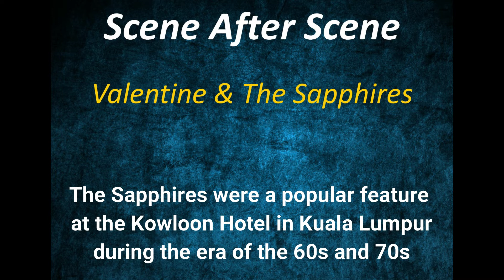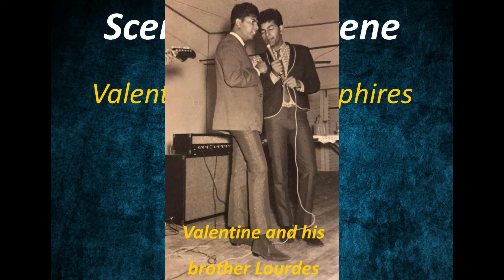Scene After Scene - Valentine Patrick and The Sapphires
A reemergence from the sixties. Long forgotten, this is a song by my Uncle, Valentine Patrick which I wish to reintroduce to the world.

Popular in Malaysia during the sixties and seventies in the hotels, pubs and stage shows circuit, Valentine went on to cut six singles tracks to his name. There were two main bands that he associated with, namely The Phantoms and The Sapphires.

Valentine’s early band days were with the Wanderers from Gemencheh and later the Woodpeckers from Seremban before he eventually teamed up with the Phantoms and later sang with the Sapphires.

This digital version is the result of conversions attempts between the original vinyl records and cassette tapes. In the process some quality was lost, resulting in some parts of the song sounding a little warped.

Valentine still resides in Malaysia and in spite of the passing of time, he has maintained the quality of his vocals till this day.

Lead Vocal : Valentine Patrick
Backed By : The Sapphires
Composed By : Siow Kee (Bluey)
Recorded : 1969 (Philips)